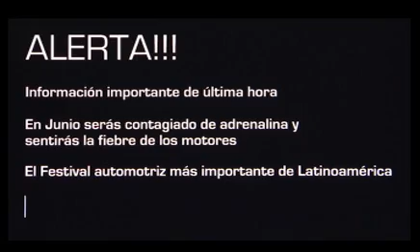COMERCIAL OFICIAL MOTOR FEST 2011